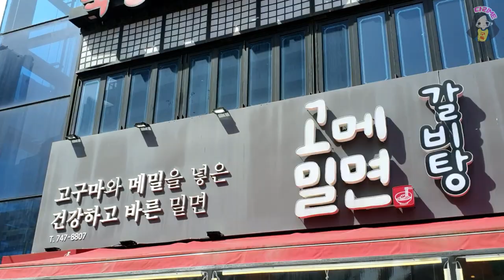부산해운대맛집 온육수도 맛있는 고메밀면 육전물밀면 비빔밀면 수제손만두 8살 아들 먹방 부산가볼만한곳 해운대 해수욕장 추천 모래축제 모래성 대박 부산여행3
부산 해운대 모래축제가 5월 20일 ~ 23일이었더라구요ㅠㅠ 게을러서리😅😅😅